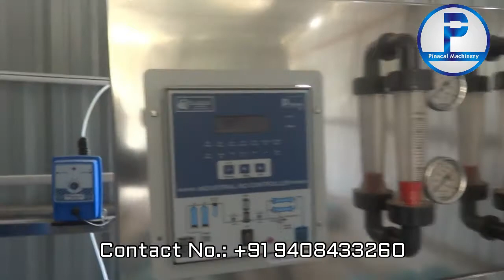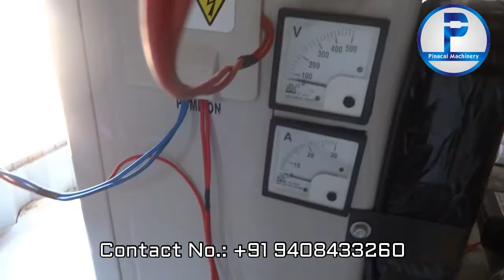FRP body Ro Plant in Gujarat | Mineral water plant | Pinacal Machinery